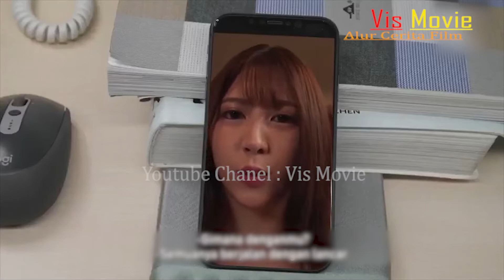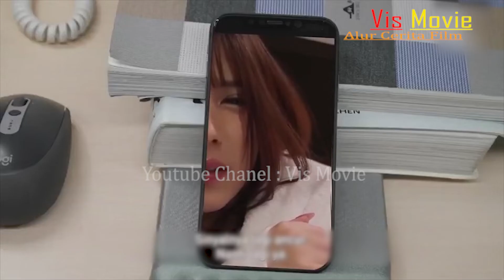Awalnya Menolak, Tapi Setelah Melihat Tongkat Sakti Malah Jadi Termenung || Alur Film Jepang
pada film ini diceritakan dengan seorang gadis cantik yang harus dinas ke luar kota bersama dengan bosnya yang genit... untuk tau ceritanya langsung aja kalian tonton Alur Cerita Filmnya